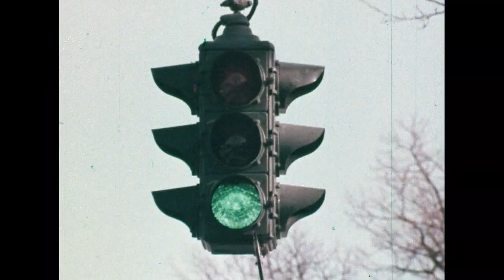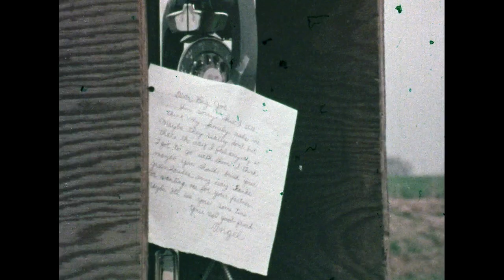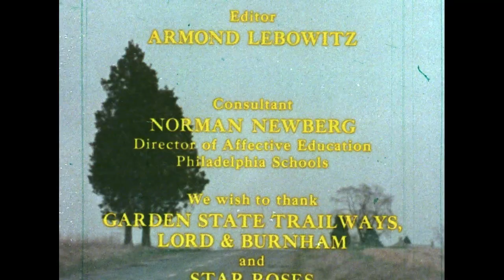Angel and Big Joe (1975)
Big Joe is a lineman for the telephone company. Angel is a teenage migrant worker. They form an unlikely alliance and start a rose-growing business. At first wary of each other, they grow to trust and like one another. Eventually, Angel must leave the area when his father relocates the family in search of migrant work. This touching little film won an Oscar for Best Live Action Short.

Director: Bert Salzman
Writer: Bert Salzman
Stars: Paul Sorvino, Dadi Pinero, Gloria Irizarry